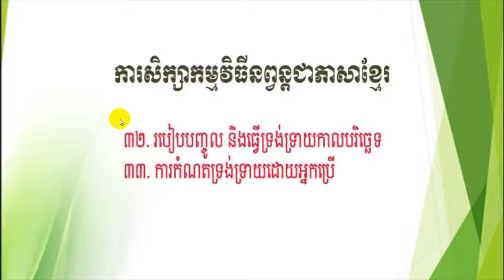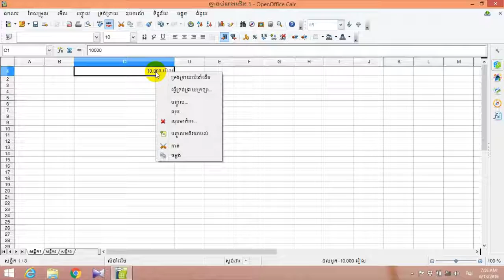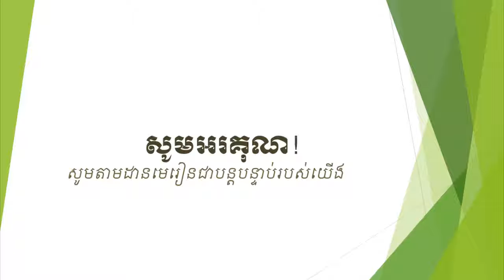17 របៀបបញ្ចូល និងធ្វើទ្រង់ទ្រាយកាលបរិច្ឆេទ កំណត់ទ្រង់ទ្រាយដោយអ្នកប្រើ